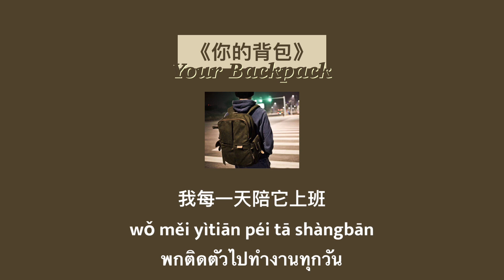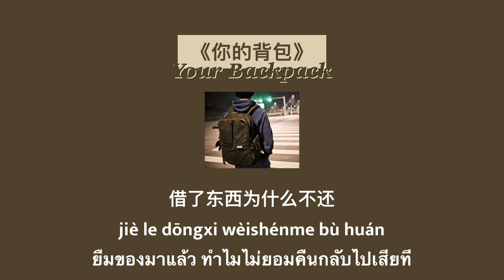THAISUB-PINYIN | แปลเพลง《你的背包》Your Backpack—陳奕迅 (Eason Chan)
《你的背包》Your Backpack

演唱：陳奕迅 (Eason Chan)
作词：林夕
作曲：蔡政勲
编曲：刘志远

Thai Sub: จีนดีออก • 棒棒中国